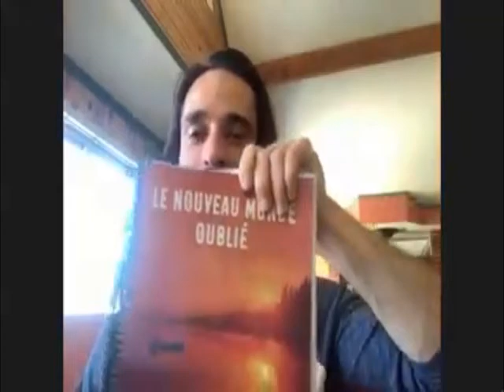Marco Wingender Episode 2b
Une autre extrait de son livre Le Nouveau Monde Oublié , La naissance métissée des premiers Canadiens "